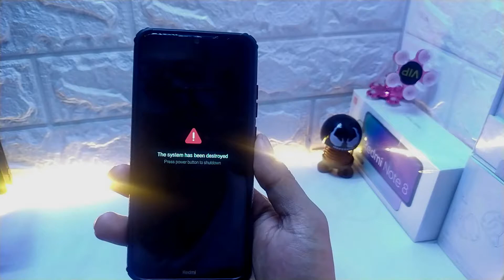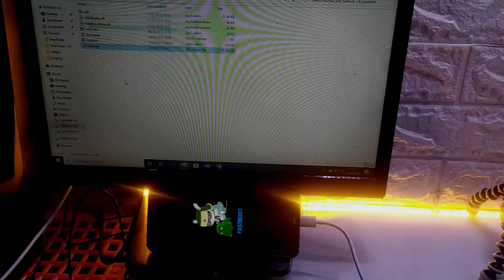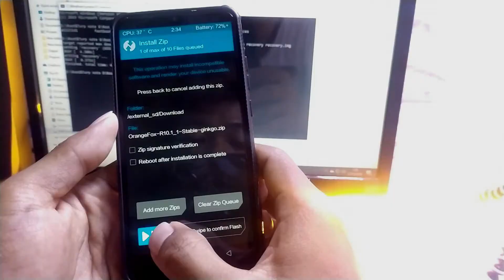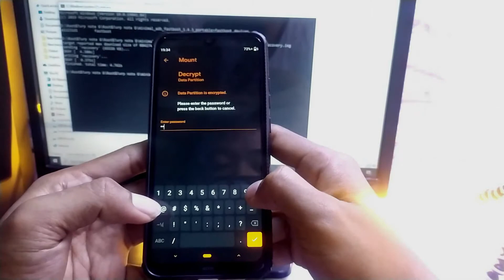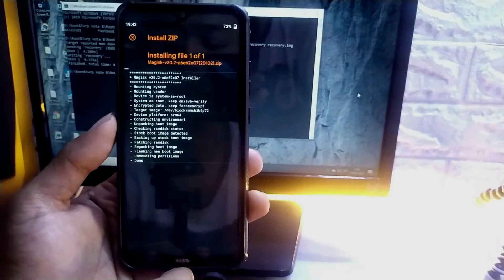Solusi Mengatasi ''System has been Destroyed'' di Xiaomi Redmi Note 8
== Cara Mengatasi '' System Has Ben Destroyed '' Xiaomi ==
- Cara ini bisa di terapkan di semua device xiaomi Tanpa Kecuali
dengan ''SYARAT'' sudah ''UNLOCK BOOTLOADER''

==Seputar Review Custom Rom ANDROID 10==

== Cara update MIUI 11 Di Semua XIOAMI cara MANUAL/OTA ==

=== ACCECORIES REKOMENDASI ===

===Bisa join ke group kami di sini untuk info terupdate seputar xiaomo===